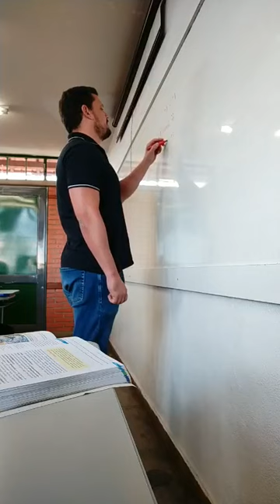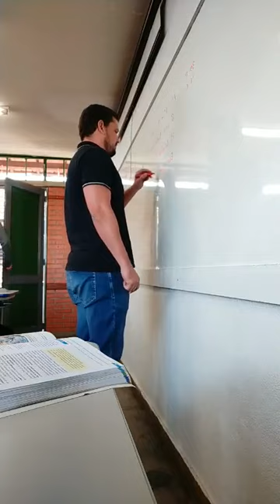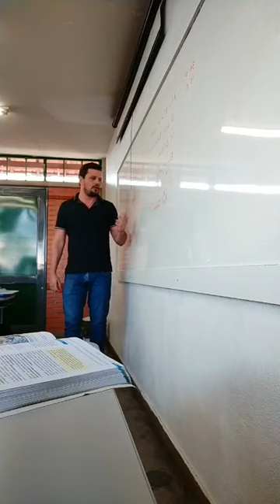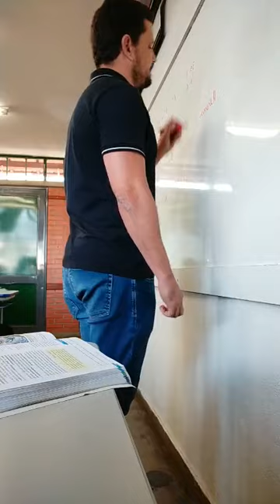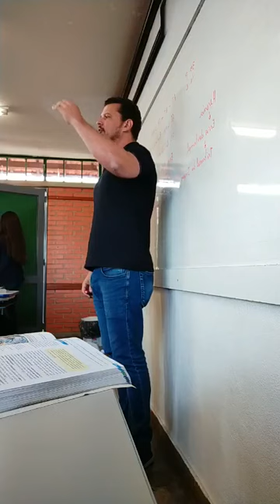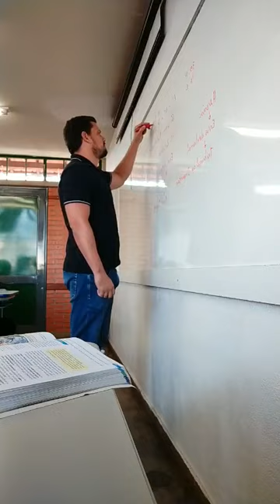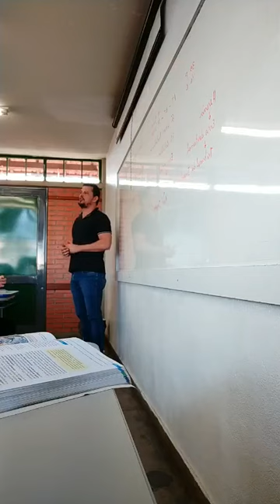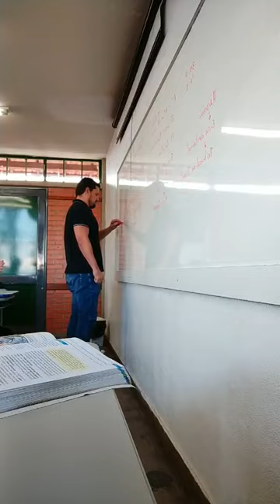Período Medieval: Filosofia e Cristianismo